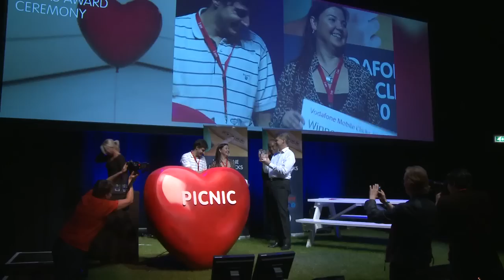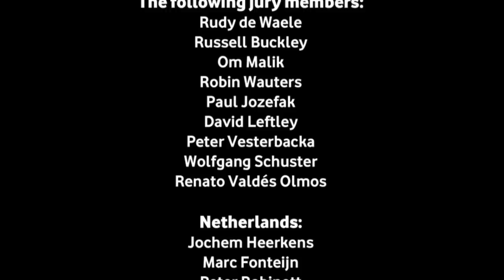Cardmobili announced overall winner of Vodafone Mobile Clicks 2010